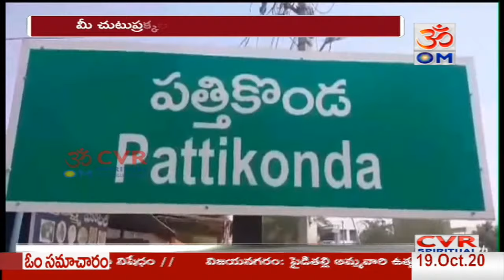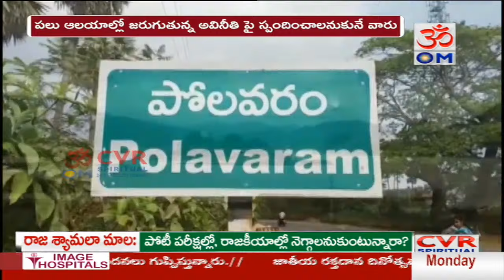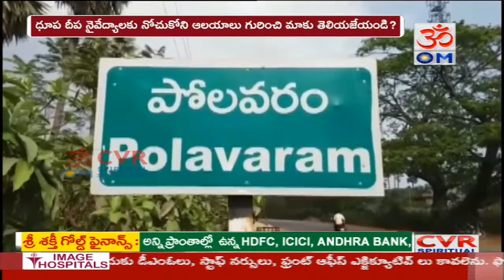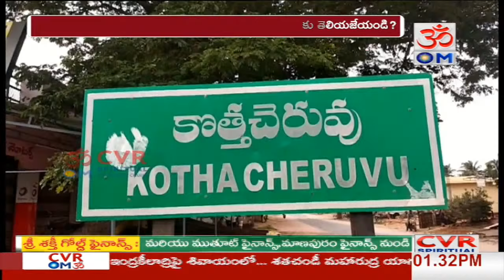ఆలయాలు ఆటంకాలు|CVR OM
అమ్మవారి విశిష్టత|CVR OM
CVR OM Live | CVR Spiritual Channel | CVR OM
➦ FOR MORE OM CVR VIDEOS

CVR OM, a satellite devotional channel in Telugu which caters to the people of all religions. CVR OM, South India's latest Telugu devotional channel, features fiction and non-fiction Programmes. Daily devotional news, Weekly Special Programmes and devotional programs and special famous spiritual Gurus like Sri Sadguru Jaggi Vasudev, Sri Sri Ravishankarji , Sri Matha Amrithanandamayi and others.